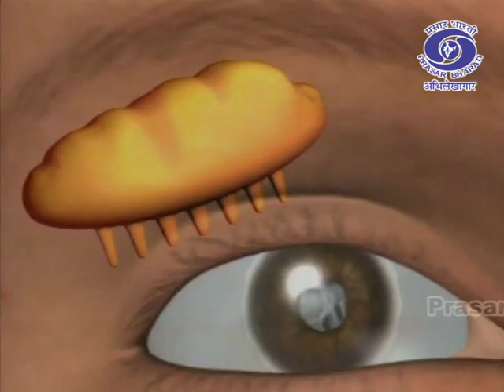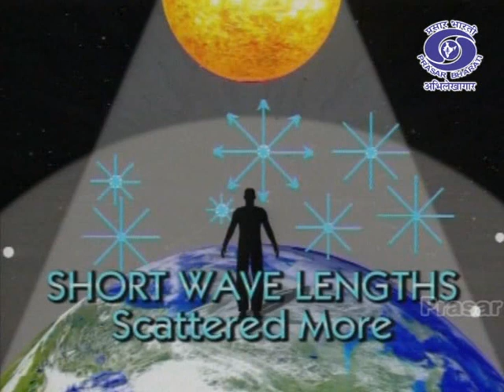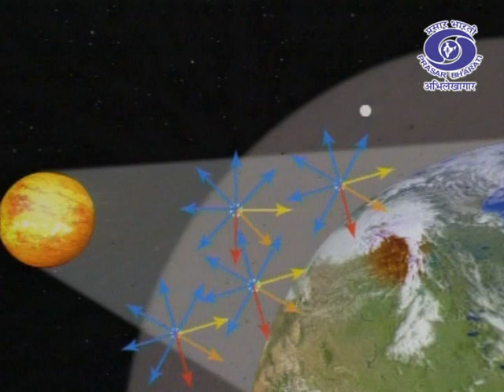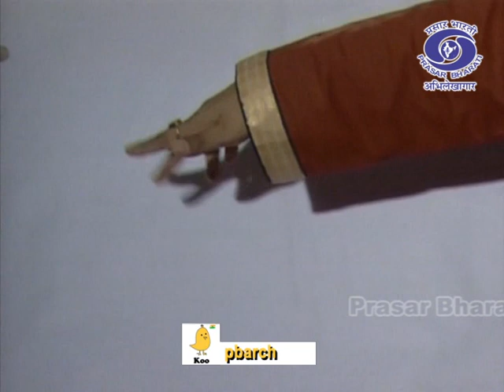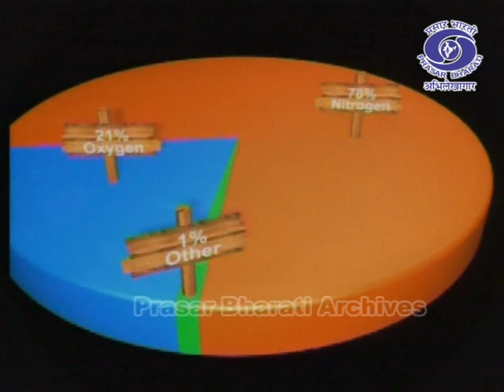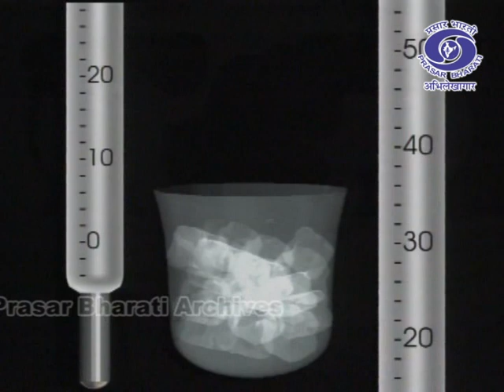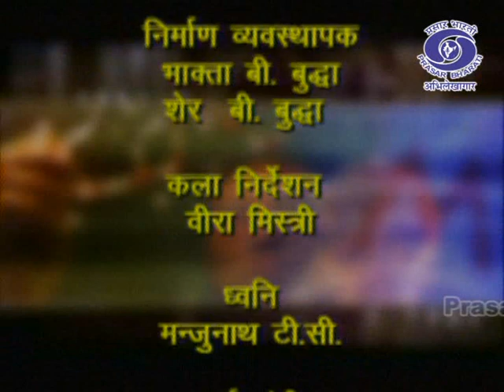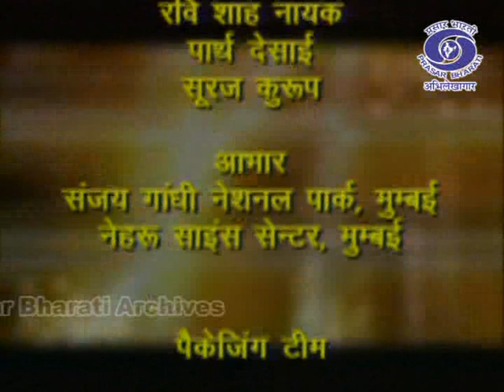Tears | Aisa Hi Hota Hai | Ep. 27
Prasar Bharati Archives presents an science informative program -

'Aisa Hi Hota Hain
which showcase the discovery and explanation of'various scientific experiments. It explore how one might understand the way the world advances in science.

Tears
Tears are a clear liquid secreted by the lacrimal glands (tear gland) found in the eyes of all land mammals. Tears are made up of water, electrolytes, proteins, lipids, and mucins that form layers on the surface of eyes.

The different types of tears—basal, reflex, and emotional—vary significantly in composition.

Click on the link for Exclusive Archival content:
1- India’s March to Freedom and Beyond lH6CmH9gYl-Xh2q9cBFa25YH
2- Great Musician and their Creation lH4WerRtevgrYNxdO_Uh5Hv
3- Journey of Election in India lH5mdWBklIHBn417l9WQqg-y
6- My India My Pride lH5OBmW2uw0NhGsoytB7_kNG
7- Timeless Memories from All India Radio lH53l-4QaaRKTLFr8aknDxAM
10- Immortal Voice of Mahatma Gandhi lH4WmHIFCt2u2tgzJAjc39rT
11- Constitution of India- A Journey lH4hOskMihD3woXA5C_58B0y
12- Path to Glory lH4sr98Qah9NwilHBnoxj8R8